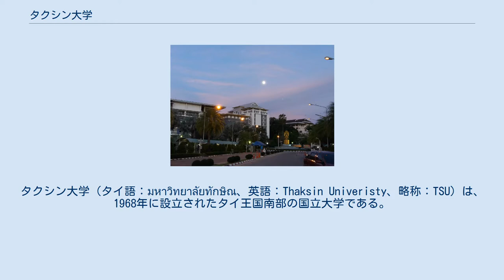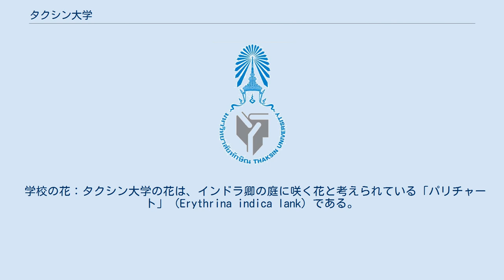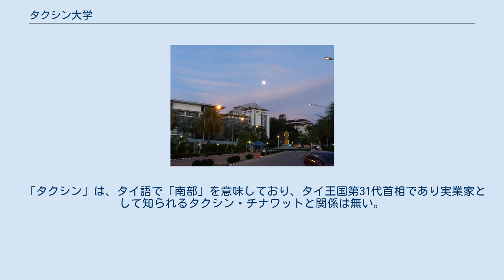タクシン大学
タクシン大学（タイ語：มหาวิทยาลัยทักษิณ、英語：Thaksin Univeristy、略称：TSU）は、1968年に設立されたタイ王国南部の国立大学である。
2つのキャンパスに12の学部と15の研究機関で構成されている。
メインキャンパスは、ソンクラー県の県庁所在地ソンクラー市街にある。
タクシンの名前はタイ語で「南部」を意味しており、タイ南部を代表する大学として、地域に根差した学術活動と教育サービスを行っている。
 サンスクリット語で「南の」を意味する「タクシン」にちなんで名付けられたタクシン大学は、タイ王国における国立大学である。
タクシン大学は、自治運営されるグローバル機関としての位置づけで、1996年9月1日タイ王国議会において「タクシン大学法」が可決。
政府予算の執行を受けて設置が決定した。
 1954年に設置されたプラナコーン県高等師範養成学校を母体に、1968年10月1日ソンクラー教育大学が現在のソンクラーキャンパスの場所に設立された。
この1968年10月1日はタクシン大学の設立記念日となっている。
1974年シーナカリンウィロート大学ソンクラーキャンパスに改称。
1989年にパッタルンキャンパスの造成開始。
1990年5月29日タイ政府はパッタルンキャンパスの開校を承認。
1996年11月1日タクシン大学法により、タクシン大学に改称し今日に至る。
 東南アジアの中心的な国であるタイの発展はめざましく、日本の製造業やサービス業の進出が多く進み、日タイの文化的な交流がますます盛んになるなど、有為な人材が強く求められているが、タイ南部には日本語専攻が二つしかなくその重要性は高まるばかりである。
本専攻では地域の中・高校の語学キャンプやコンクールを開催。
また学生の日本留学や在タイ日本企業や日本でのインターンシップなどを積極的に行い、高度な日本語能力の人材育成に力を入れている。
タクシン大学は国際交流基金のさくらネットワークメンバーとして地域の日本語教育の中核的な貢献を期待されている。
 ソンクラーキャンパス正門からの風景 ソンクラーキャンパスは、大きく２つに分かれている。
メインキャンパスは、ソンクラーに0.22平方キロの土地を有する。
もう一つは、ソンクラー湖に浮かぶ島「コヨー（ヨー島）」で、「ISTS（タイ南部研究所）」および「タクシン民俗博物館」がある。
 パッタルンキャンパスも２つに分かれている。
学術機能をもつメインキャンパスは、5.67平方キロ（東京ドーム100個分超）の広大な土地を有する。
もう一つも2.43平方キロの広大な土地に、地域の叡智カレッジが設置されている。
 タイの首都バンコクには、タクシン大学開発管理カレッジがある。
 タクシン大学インターナショナル博士プログラムは、普遍的かつ国際的なエリートの養成を目指すものである。
他のプログラムとは異なり、個々の学生および特定のニーズを改善することを課題とし、コースワーク要件はない。
全ては英語で実施され、「持続可能な開発」のレンズを通してスタイルが設定されたこのプログラムは、経済、ビジネス、法律、農業、エンジニアリング、コミュニティ開発、マーケティング、政治、健康、芸術、教育、歴史、地理、建築など、人文科学のほとんどの分野にわたって世界中の挑戦者を受け入れる。
学生は国内外の指導者により厚く指導を受け、高ランクの国際的な大学から招聘される国際的な専門家によって審査される。
 学章：タクシン大学のエンブレムの上にある王冠は、ラーマ9世陛下の王座戴冠50周年を記念し、3つの本は、知性、道徳、発達を表している。
 学校の花：タクシン大学の花は、インドラ卿の庭に咲く花と考えられている「パリチャート」（Erythrina indica lank）である。
トングランとしても知られるパリチャートは、2月中旬に芽が出始め、学年末に当たる月末までに満開になる。
 大学の色：灰色は脳の色を表し、思考を意味する。
青は海と空の色で、広大な広がりを表す。
2つの色が合わさることにより、「広く、ビジョンを持ち考えること」を象徴している。
 「タクシン」は、タイ語で「南部」を意味しており、タイ王国第31代首相であり実業家として知られるタクシン・チナワットと関係は無い。